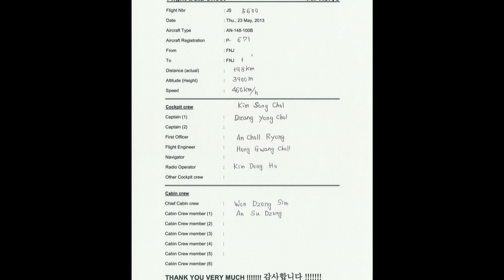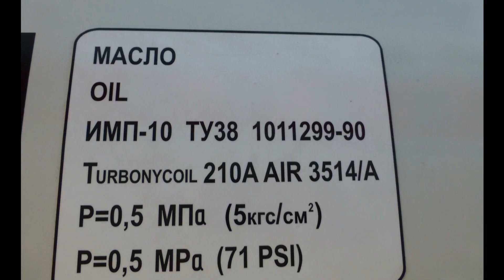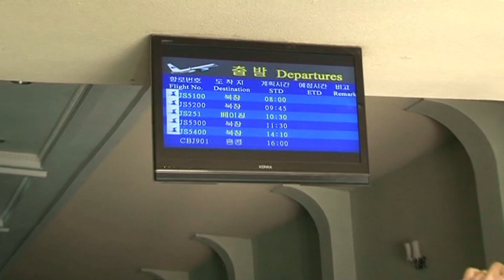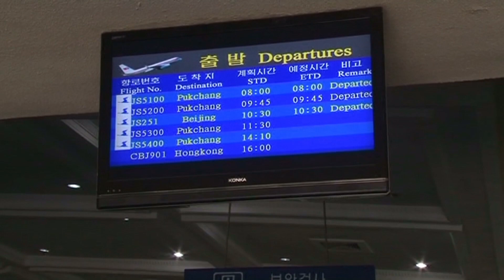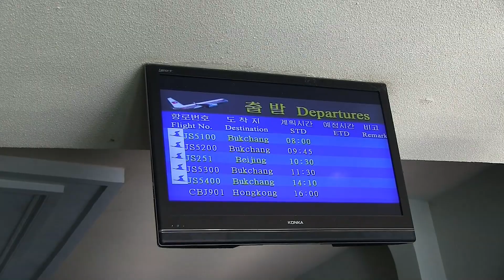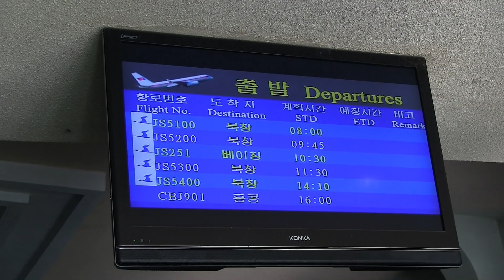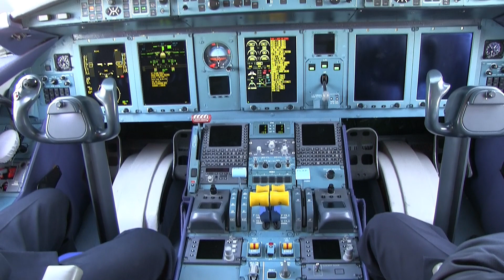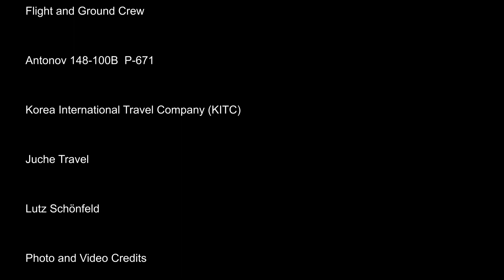THE SIGHT & THE SOUND 11/12 : Flight onboard Air Koryo AN-148 P-671 from Pyongyang to Pyongyang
WELCOME TO THE AIR KORYO FLEET SERIES #11

This video has been remastered and substantially improved in Sight & Sound and replaces the video published in 2015.

Many of you may not be aware of the fact, that aviation videography on the ground and in the air is hard work and the output is not always rewarding.

Filming is not only time and money consuming, but requires accurate preparation, especially when asking for cooperation of the airline, crews, security and authorities.

Once accepted and approved, it is all a matter of weather, seating on board, fellow passengers, camera condition and last but not least the ability of the person behind the lens.

Therefore I always prefer to plan my own tours well in advance to make sure nothing goes wrong.

Planning a trip to North Korea is a different story.

It is impossible to get permissions from the airline, the crews, security and the authorities in advance.

Yet, filming the beauties of Air Koryo in detail has always been my dream.

There are many videos published on YouTube featuring flights onboard Air Koryo.

Yet, I was looking for more substantial footage with more detailed inflight impressions.

Travelling to North Korea means always to join a group tour and to depend on the mercy of circumstances.

Inspired by my friend Lutz, I decided to join the German speaking Aviation Tour in May 2013, launched by Juche Travel Services.

Twelve flights onboard Air Koryo were on the agenda, meaning tough and hard work with uncertain output.

Restrictions imposed by security issues change on a day to day basis and remain totally unpredictable.

Seating on board is also a problem for filming because everybody wants the same seat with the same clean window and the same video footage of take off and landing.

The third problem is a pure lack of time on board and in between flights.

This video features flight JS 5600, the last out of six on a single day and #11 out of twelve in total, performing sightseeing flights from / to Pyongyang onboard the brand new AN-148, bringing us back into the 21st century.

These were the flights, which took place on May 23, 2013, making this one of the busiest days in recent Aviation History of Pyongyang Airport.

JS 5100  IL-62M  P-881

JS 5200  IL-76TD  P-914

JS 5300  AN-24RV  P-532

- Lunch break in the abandoned Terminal -

JS 5400  AN-24RV  P-533

JS 5500  TU-154B  P-552

JS 5600  AN-148-100B  P-671

The plane next to us was flight number CBJ 901, a Raytheon-Hawker 125-800XP, B-3990
transporting an injured tour member to Hongkong for further treatment in Germany after a week's long political and diplomatic hassle.

This flight was as eventless and pleasant as the previous ones, taking off in late afternoon light for a half an hour long sightseeing tour.

The windows on this plane were spick-and-span and remarkably clean, an easy job for any videographer.

History of AN-148  P-671

Airframe 03-08 was manufactured November, 2012 at the Aviant Plant and delivered on December 21, 2012 to Air Koryo, registered P-671.

Together with both TU-204, P-671 operates scheduled services on the international network of Air Koryo and domestic charter flights.

Flight details Flight : JS 5600
Date : Thursday, May 23, 2013
Aircraft : AN-148-100B
Registration : P-671
Built : 2012
From : Pyongyang (FNJ)
To : Pyongyang (FNJ)
Take off : 17.17 h (0817 UTC)
Touch down : 17.43 h (0843 UTC)
Flying time : 26 minutes
Flying distance : 198 km
Altitude : 3.900 m
Speed : 460 km/h
Flight Captain : Kim, Song Chol
First Officer : Dzang, Yong Chol
Cockpit Crew : An, Choll Ryong
Cockpit Crew : Hong, Gwang Choll
Cockpit Crew : Kim, Dong Ho
Cabin Crew : Won, Dzong Sim
Cabin Crew : An, Su Dzong